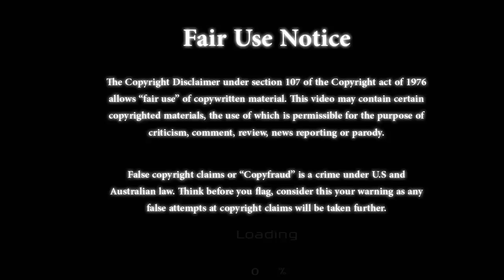It's racist to call a racist black guy racist.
Backed by popular demand, this guys YouTube channel is Minnesotaboyy